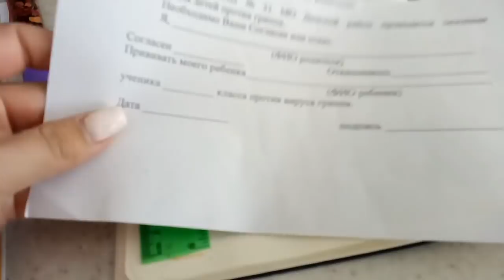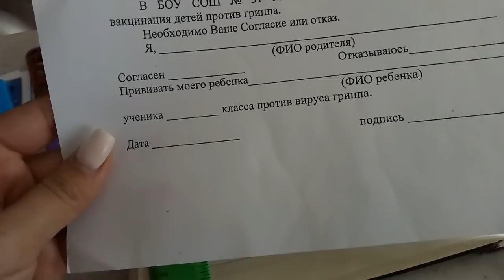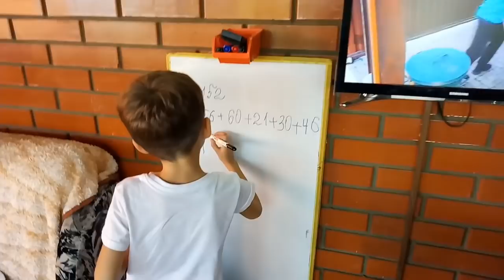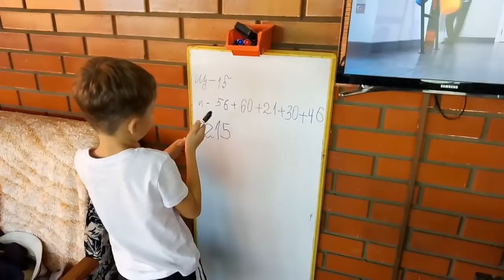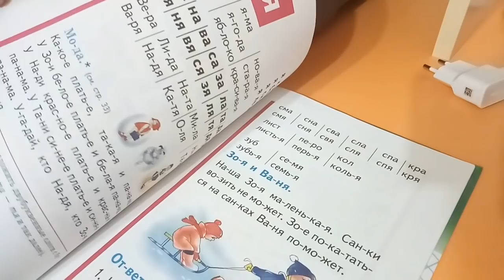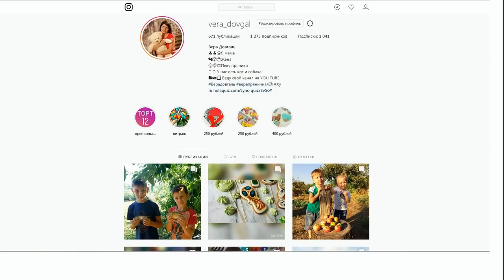♥Хуторянка ✔АНТОША ХОЧЕТ ЧИТАТЬ ✔ЛЕНИВЫЕ ВАРЕНИКИ ✔ 13 сентября 2018